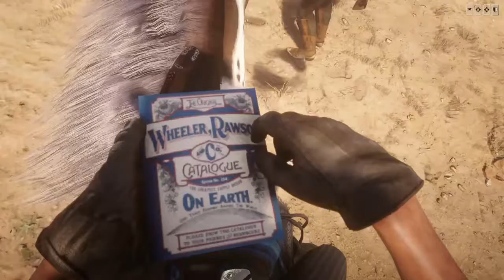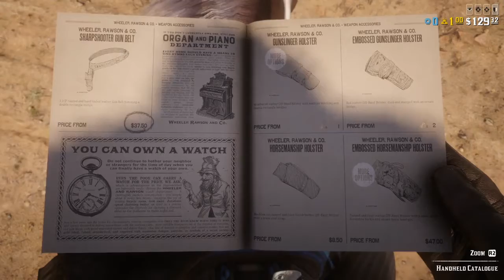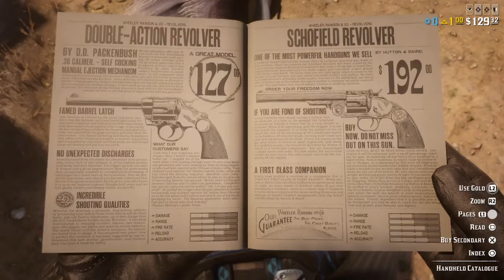Red Dead Redemption 2_20200622175203